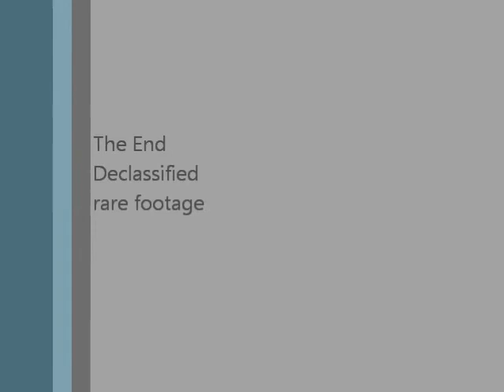Larry's Plane 1984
Old grainy footage of Larry's 47 Aronca Champ flying from Westosha airport in south eastern Wisconsin and buzzing our house 1540 Summit Dr in Long Lake IL on 11/24/1984. Video cameras were not that good back then.